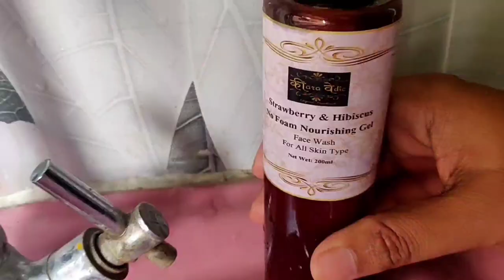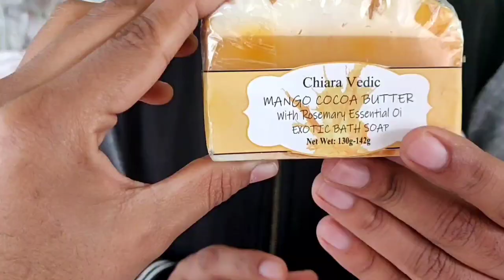एक ऐसा व्रत जो तारों को देखकर तोड़ा जाता है | Jiya Shashwat Roy